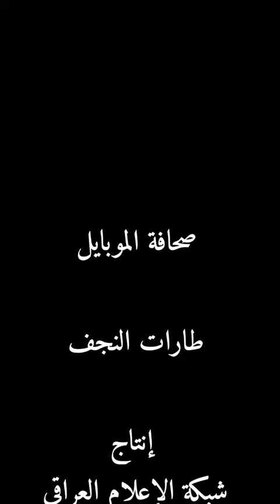صحافة الموبايل - طارات النجف إنتاج شبكة الإعلام العراقي بالتعاون مع العمليات النفسية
تصميم وكرافيك/ زيد المصطاف
إشراف / علي الكناني